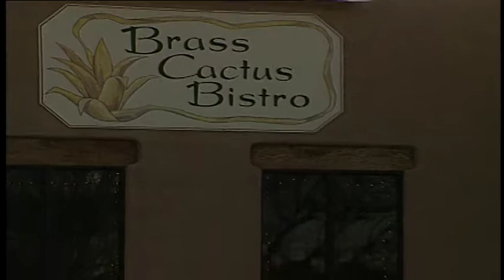Brass Cactus Bistro Las Cruces NM & Pork Medallion Receipe